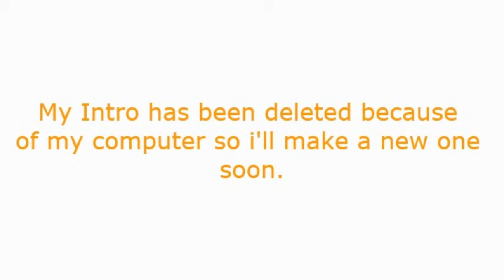Speed Building In Trekcraft [ep.1 Sheep Farm]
This is a speed build in a server i used to be in making a sheep farm but i still think you should join this server

Ip: Mc.Trekcraft.Net
My server: mc-mineville-net.nitrous.it